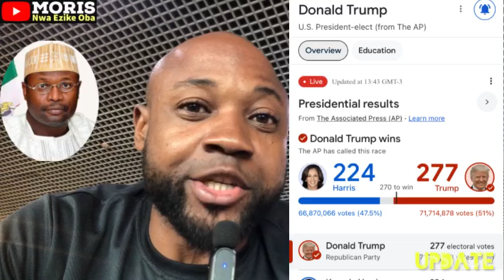Congratulations To Donald J Trump (DJ Trump) Special Massage To Mahmood Yakubu, INEC Nigeria. Watch.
Congratulations to Donald J Trump, the American president elect in the US 2024 elections. A special massage to Nigerian INEC board. INEC chairman, Prof Mahmood Yakubu and also to all Nigerian people. Watch Details

Thanks—-NewsHub Nigeria